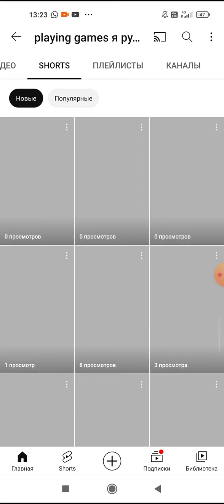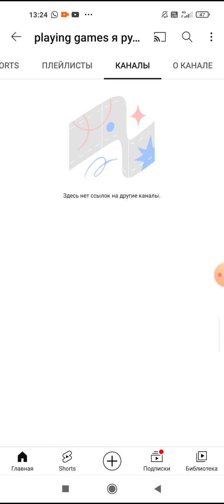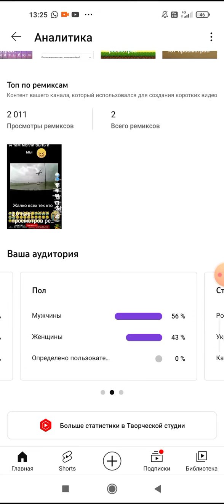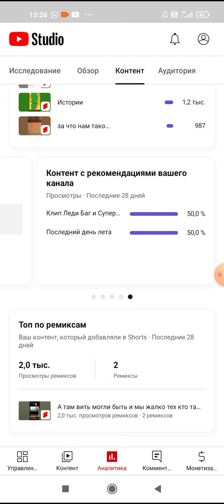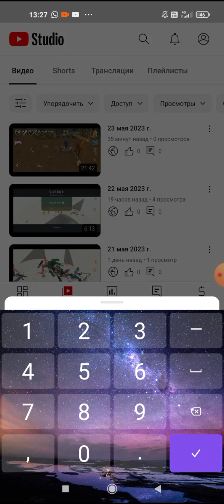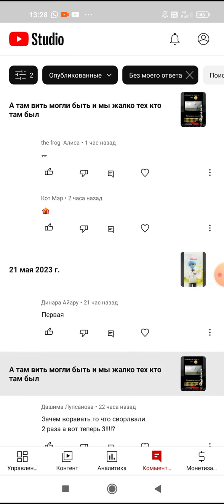23 мая 2023 г.